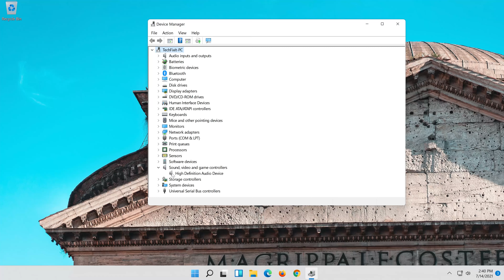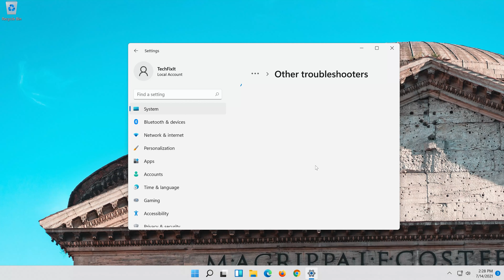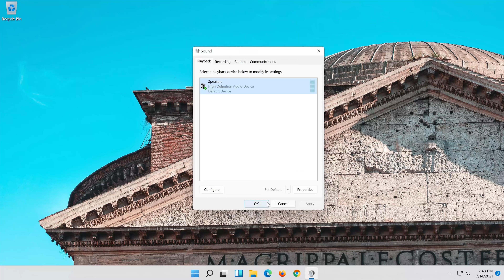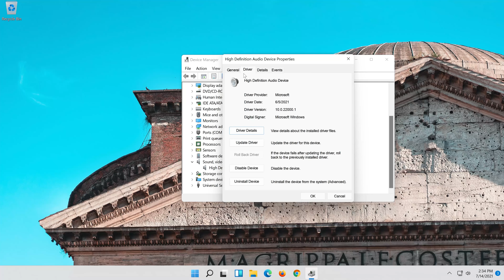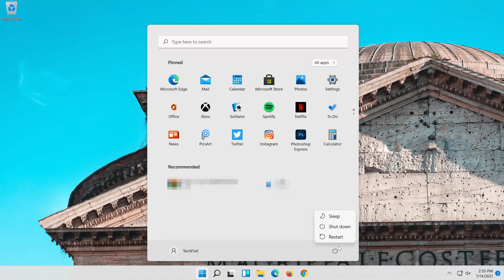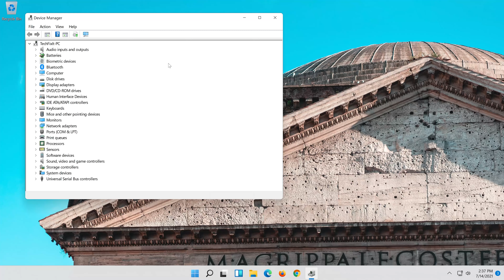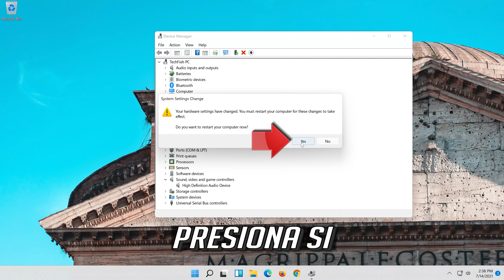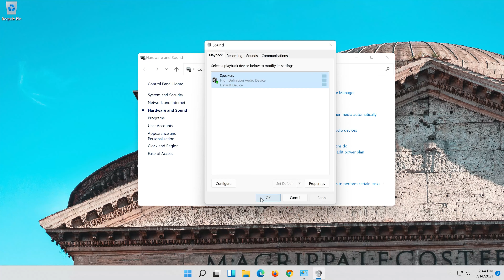Solucion - Mi Acer PC No Tiene Sonido en Windows 11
No Funciona el Audio en mi Acer Laptop despues de actualizar a Windows 11. La tarjeta de audio no funciona en mi ordenador Acer windows 11- RESUELTO. Ordenador Acer no tiene audio.